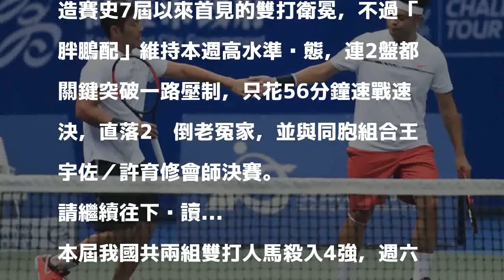海碩盃》壽星謝政鵬添喜 與楊宗樺殺入雙打決賽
台灣選手楊宗樺（左）與謝政鵬（右）搭檔出賽。（資料照，記者黃志源攝）

發表評論評論如下。